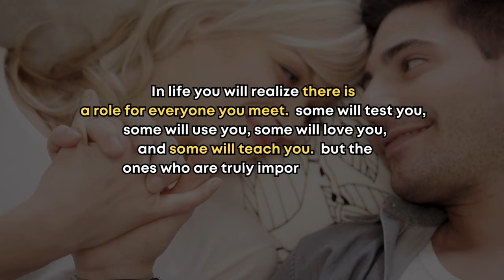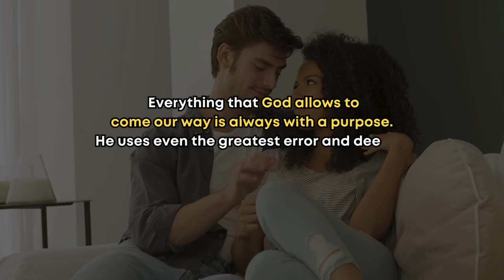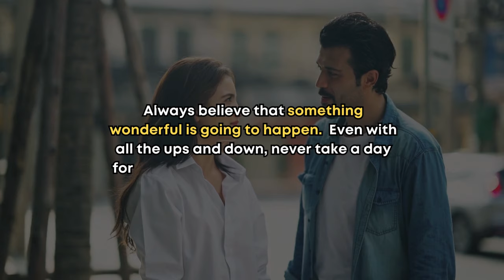A Good Woman isn't Interested in Your Money or Status…| Psychology Facts about Human Behavior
A Good Woman isn't Interested in Your Money or Status…|

In this video, you are Watching 20 Surprising Psychological Facts about human behavior that will blow your mind. You also learned about the psychology of human behavior which helps in your daily life.

Topics Included:
 human psychology facts, psychological facts,
 psychology facts,